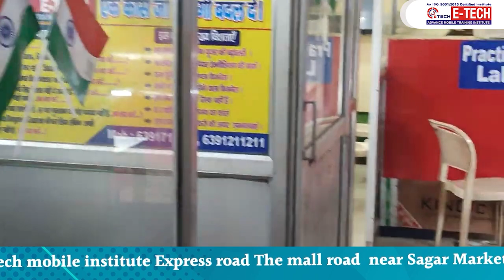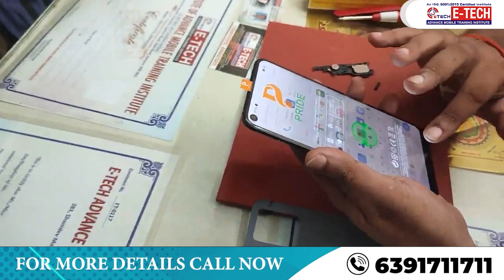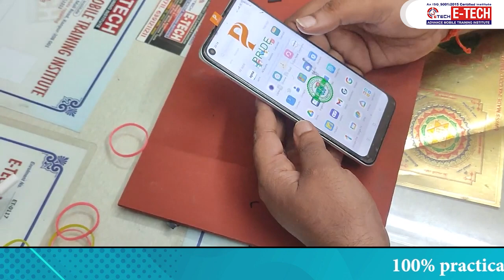Realme फोन का कॉम्बो कैसे बदलें || combo change करने का सही तरीका क्या है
12- मोबाइल फोन में Coil को कैसे पहचाने और इसका क्या कार्य हैं और work कैसे करती हैं

13-मोबाइल में कौन -कौन से कंपोनेंट्स लगे होते है || विस्तार से जानने के लिए वीडियो देखें

14-जानिए सब कुछ Hot Gun Machine के बारे में | Hot Gun मशीन को कैसे यूज़ करें

15-Mobile Repairing के लिए जरूरी tool's | मोबाइल repairing करने के लिए क्या क्या सामान होना चाहिए

WE PROVIDE :

1. HARDWARE & SOFTWARE COMPLETE THE COURSE
2. TOOLS FREE
3. I CARD
4. LIFETIME SUPPORT
5.ISO CERTIFICATE
6.75% PRACTICAL TRAINING
7. ON MOBILE PHONE REPAIR TRAINING
8.17 YEAR'S EXPERIENCE TRAINING
9.MOBILE PHONE SHOP KO RUN KARNE KI TRAINING
10. FRESHER STUDENT KI SPECIAL TRAINING
11. EXPERIENCE STUDENT KO SPECIALIST KARNA
12. EMMC LEVAL TRAINING
13.MARKET SE AANE WALE PHONE KO
14. TREND STUDENT SE REPAIRING
15.8 HOURS CLASS
16. BASIC TO ADVANCE  TRAINING
17.HOSTAL SUVIDHA FREE
18. JOB & BUSINESS SUPPORT
19. STUDENT-FRIENDLY BEHAVIOR